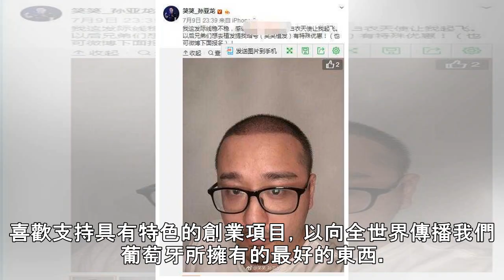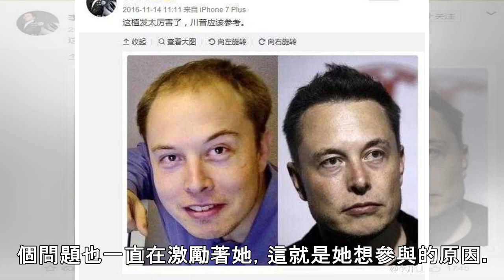C.朗：有必要時 我都會去植髮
據《鏡報》援引西班牙《ABC報》報導，C.朗拿度表示未來有必要的話自己也會去植髮，因為形像是一個人成功的重要工具。　　C.朗拿度與合夥人保羅-拉莫斯辦的植髮中心將在本月18日於馬德里正式開張，據介紹，該植髮中心設有18個工作間，將聘請150名專業人士，每天能做18個植髮手術。　　在植髮中心開張前，C.朗拿度接受了《ABC報》採訪，他說道：「馬德里這座城市在我的生活中留下了永恒印記，不管是職業上還是情感上。」　　「我職業生涯很長一段時間在那裡度過和成長，同時我也在那裡建立了家庭，我喜歡支持具有特色的創業項目，以向全世界傳播我們葡萄牙所擁有的最好的東西。」　　在被問到自己會不會接受植髮手術時，C.